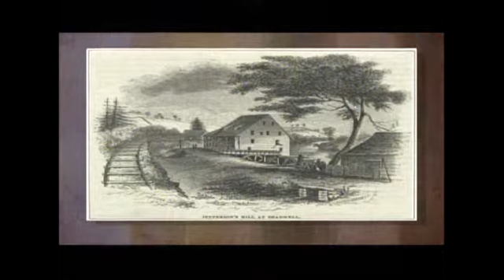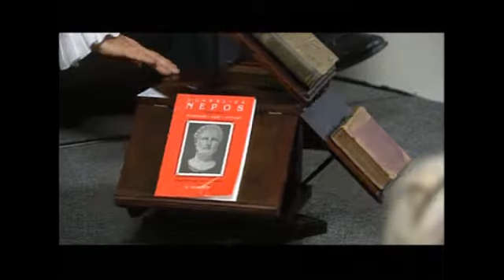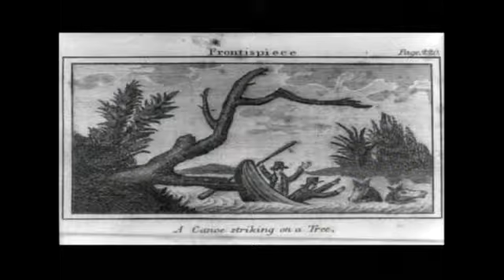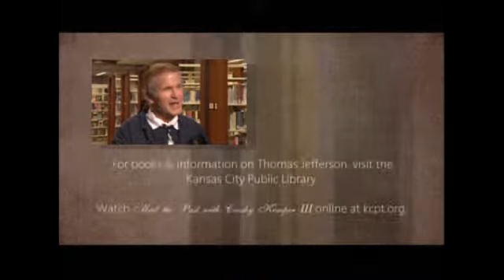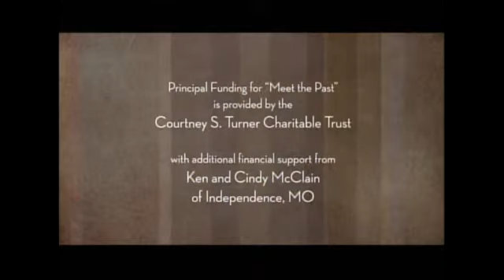Meet the Past - Thomas Jefferson - September 20, 2012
Meet the Past continued when Crosby Kemper III interviewed President Thomas Jefferson, as portrayed by Patrick Lee.